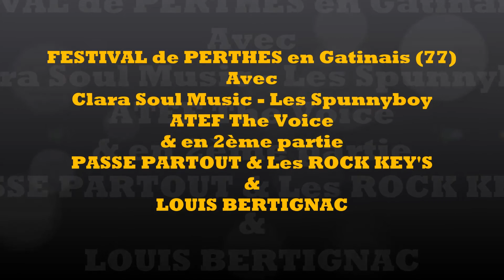Festival Concerts Perthes en Gatinais 2015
Festival Concert Événement de Perthes en Gatinais.(Entrée Gratuite)
Présenté par Frédéric Zeitoun " de France2 "
Un grand événement - Festival en Seine et Marne (77) Près Melun & Fontainebleau.
19 Septembre 2015 dès 18h00 - (5 Concerts)
 Grand Concerts en Hommage à " Erick BAMY "
En Guest avec Passe Partout  :
(Christophe Dupeu Harmonica (Ex avec Johnny Hallyday) & Un autre Guest
PASSE PARTOUT & LES ROCK KEY'S (21h40 à 22h30)
et LOUIS BERTIGNAC à (23h00)
Concerts à partir de 19H00 - Hommage à Erick BAMY
- Clara Soul Music - Les Spunnyboy - ATEF - de The Voice
Passe Partout & Les Rock Key's + Guest & Louis Bertignac Groupe.